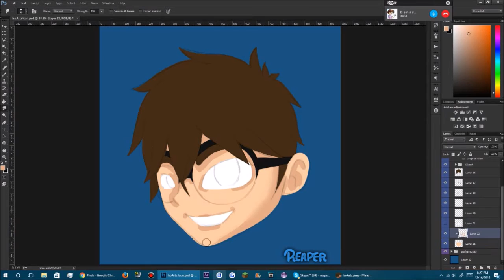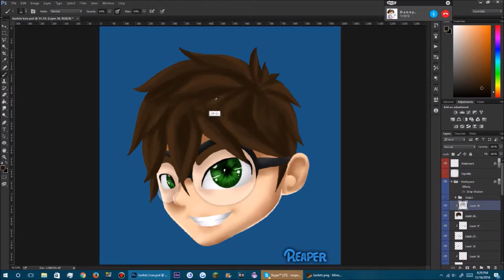[Speedpaint] IsoArtz [New Channel in Desc. // Last Video :) (on this channel)]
Client: IsoArtz

Title: We Wish You a Merry Christmas(Instrumental Jazz)
Artist(s): E's Jammy Jams

IGN: ReaperNationYT
Servers I usually Play On:
- US.MCGamer.net
- NA.Badlion.net
- US.Mineplex.com
- MC.Hypixel.net

Type: Windows 10 - Dell
Processor: Intel(R) Pentium(R) CPU G2030 @ 3.00GHz 2.99 GHz
Installed memory (RAM): 4.00 GB
System type: 64-bit Operating System, x64-based processor